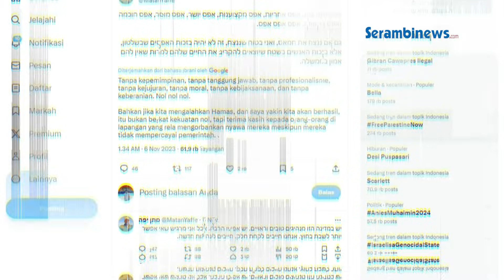Netanyahu Dimaki Tentaranya Sendiri, Disebut Tak Bermoral dan Tak Profesional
SERAMBINEWS.COM - Tentara IDF yang melawan Hamas mengungkap kekesalannya atas pemerintahannya sendiri.

Salah satunya Matan Yaffe, yakni anggota Pasukan Pertahanan Israel (IDF) telah mencaci maki Perdana Menteri Israel Benjamin Netanyahu.

Yaffe ingin kepemimpinan Netanyahu perlu untuk digantikan.

Matan Yaffe menyampaikan hal tersebut dalam unggahannya di akun X pada Minggu (5/11).

Dalam cuitannya itu, Yaffe menilai bahwa kegagalan yang dialami oleh pasukan IDF karena pemerintahannya sendiri.

Ia juga mengutuk kepemimpinan dari Israel.

Menyebut nama Netanyahu, Yaffe menuliskan bahwa tidak ada kepemimpinan, tidak ada tanggung jawab, tidak ada profesionalisme, tidak ada kejujuran, tidak ada moralitas, tidak ada kebijaksanaan.

Ia bahkan menyerukan jika pihaknya memerlukan kepemimpinan baru.

Menanggapi ini, juru bicara IDF mengatakan bahwa Yaffe berbicara secara tidak sopan dalam unggahan itu.

Jubir itu mengatakan bahwa apa yang dilakukan oleh Yaffe bertentangan dengan ekspektasi dan pedoman IDF.

Ia pun berharap prajurit dan perwira dari semua tingkatan untuk bertindak sesuai dengan nilai-nilai dan pedoman IDF.

Unggahan Yaffe memicu perbincangan hangat di mana beberapa pihak mendukung kritiknya terhadap pemerintahan Netanyahu.

Satu di antaranya, Adi Mimram yang mengatakan Yaffe harus terus berjuang bukan untuk pemerintah tetapi untuk rakyat.

VO: Syita
Editor: Raja